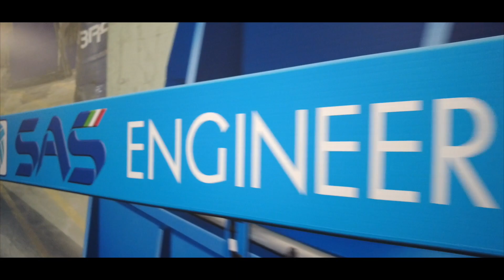SAS Engineering & Planning - 50 years of machine manufacturing for the wire industry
SAS Engineering & Planning, an Italy-based company specializing in the manufacture of combined drawing machines and peeling lines for cold finishing of ferrous and non-ferrous metals, recently marked a significant achievement - 50 years in the wire industry.